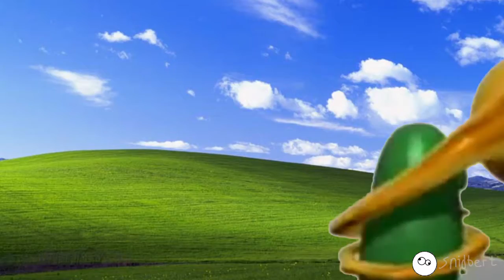LarryQuest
The best day of Larry's life.

Catch me on Twitter, Insta, or Tumblr @snidbert64.